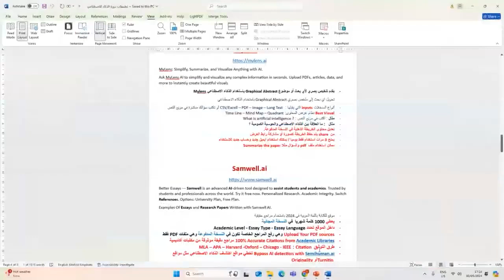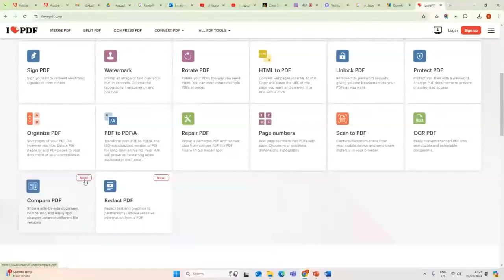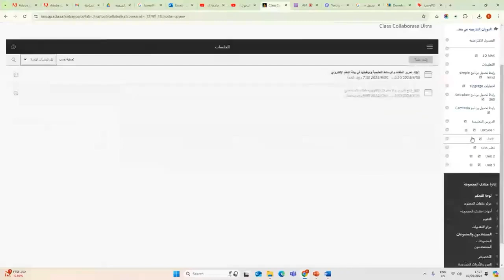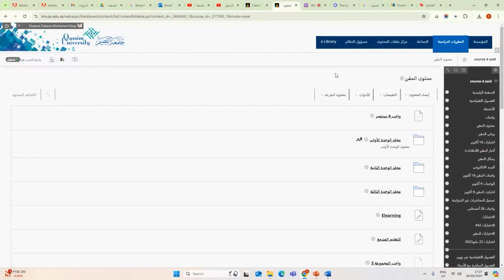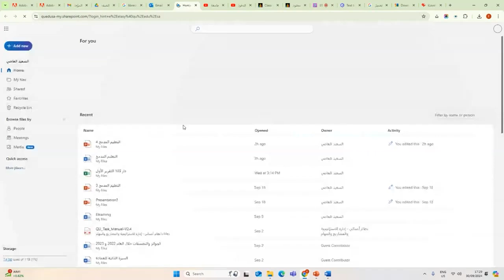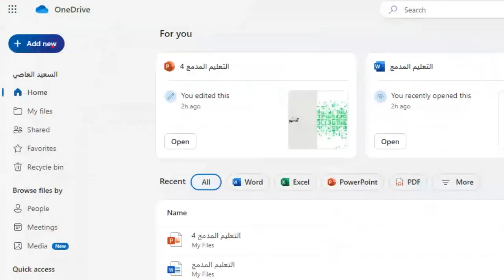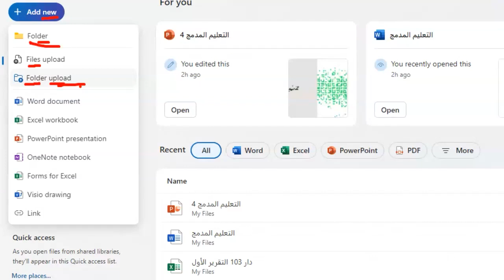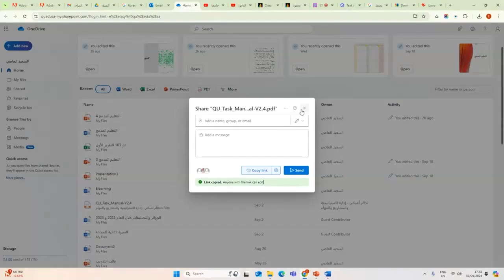تحرير الملفات والوسائط التعليمية وتوظيفها في بيئة التعلم الإلكتروني 6-461